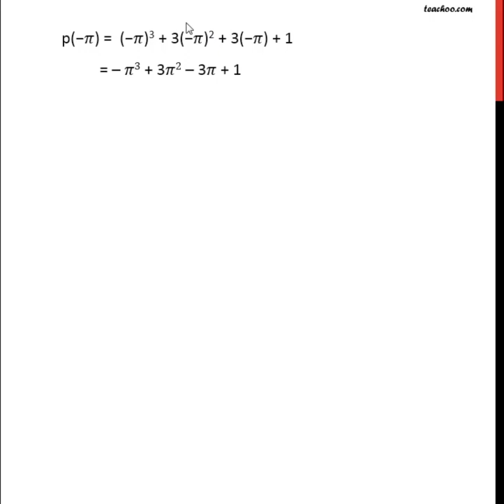Question 1 (iv) - Find remainder: x3 + 3x2 + 3x + 1 is divided by x + - Teachoo